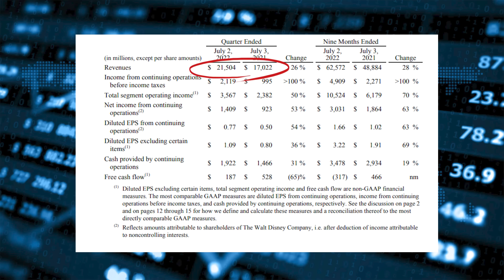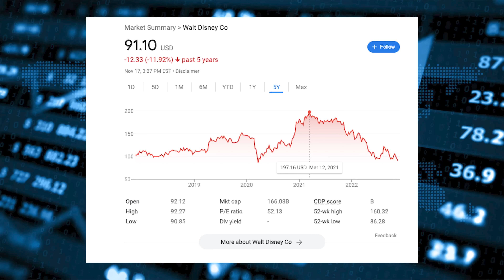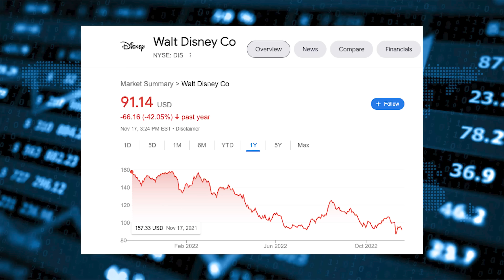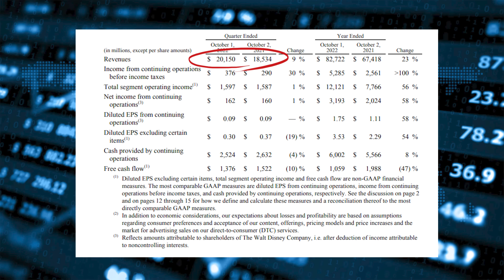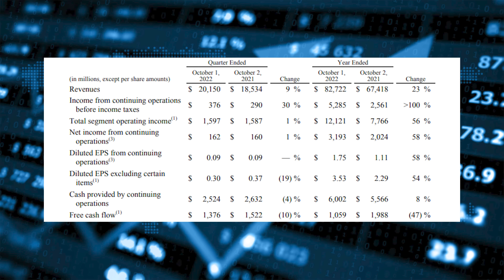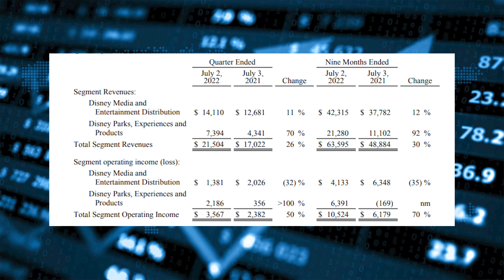Disney's very bad week | Should Chapek be fired? | Disneyland News 11-17-2022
Disney has had a very bad week.  Terrible Q4 financial report.  The stock crashed...again.  A popular financial analyst said Chapek should be fired.  Then Chapek said he was going to let a bunch of people go.  it's been rough.  Let's talk about it.

Special thanks to our Producers:

👊 Derek Gathercole
👊 Evan Layton
👊 Greg Morrison
👊 Michael Sullivan
👊 Eric Hoffman
👊 Jenny
👊 Tim Kaiser
👊 Photon Empress